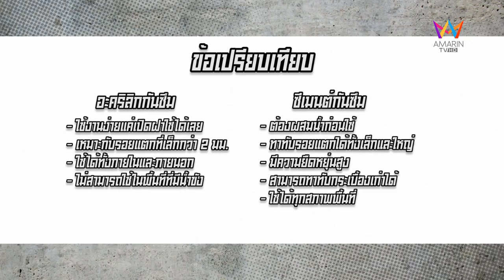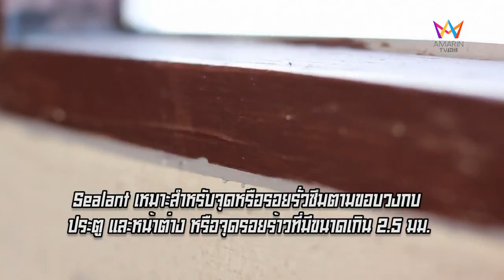การเลือกใช้กันซึม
ปรึกษาข้อมูลผลิตภัณฑ์ : Call Center : 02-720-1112